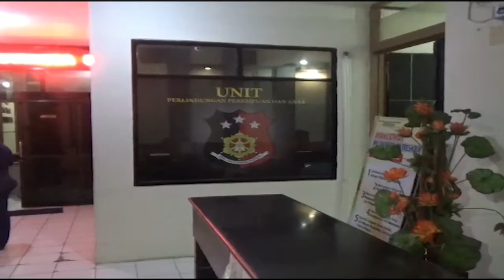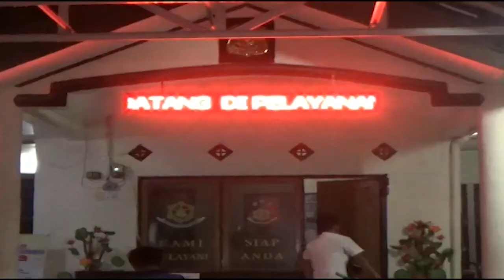Dugaan Pelecehan Oknum Guru SD Terhadap Siswinya | SBR | BANDUNGTV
SBR | BANDUNGTV | FARHAT | Kasus pelecehan terhadap siswa sekolah dasar kembali terjadi di sukabumi, seorang guru olah raga di kabupaten sukabumi, diamankan polisi, karena diduga melakukan pelecehan seksual terhadap sejumlah siswi sekolah dasar.